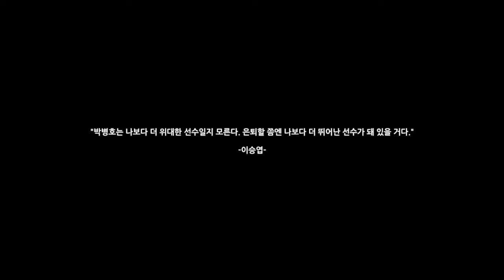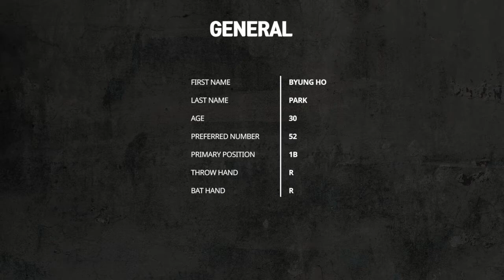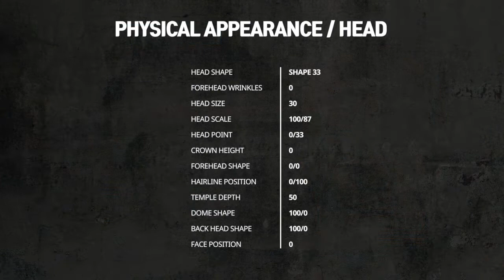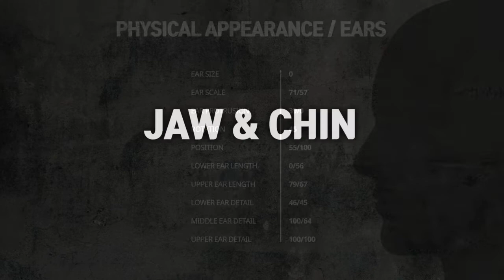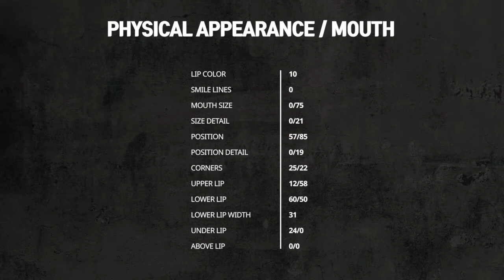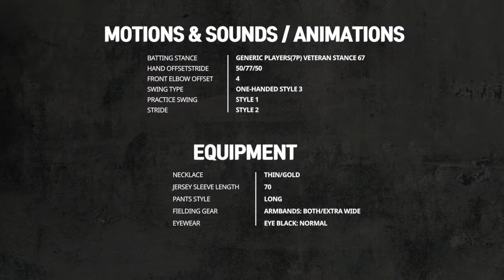[더쇼20] 홈런왕 박병호 만들기 Customize 14탄! 커스터마이징 커마 MLB THE SHOW20 키움히어로즈 Byung Ho Park 국민거포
홈런왕 박병호 선수의 커스터마이징 메이킹 영상입니다 :)

월요일 더쇼20 Vaults에 업로드 완료!
Search name: Byung Ho Park